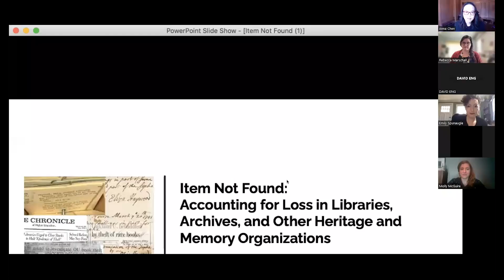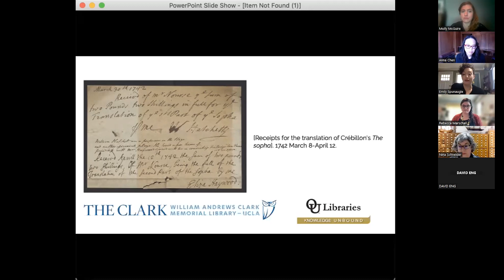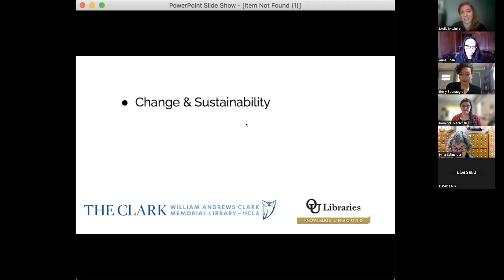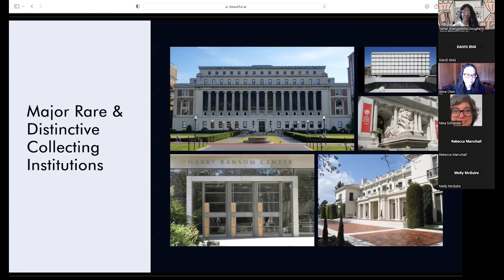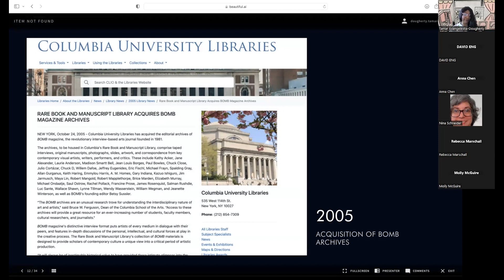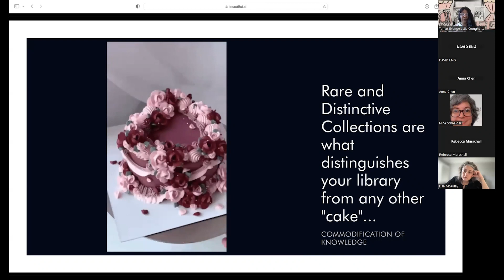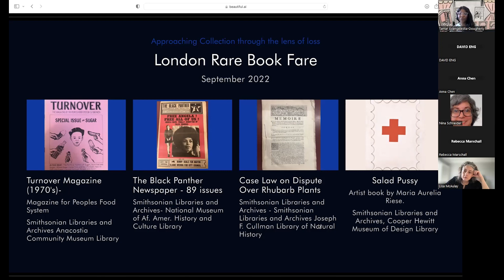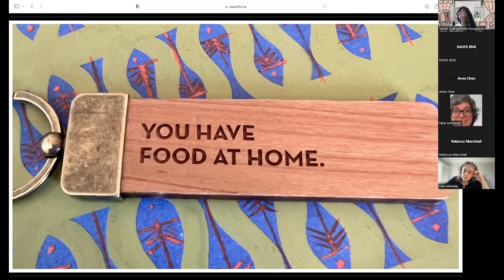Item Not Found conference : Keynote #1 : Tamar Evangelestia-Dougherty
Tamar Evangelestia-Dougherty : “Let Them Research Cake: Exploring Loss, Lessness and the Spirit of Abstraction in Narrative Building and Practices of Collecting”

Tamar Evangelestia-Dougherty is the Director of the Smithsonian Libraries, where she oversees 137 employees, a national advisory board of 15 members, an annual budget of over $16 million dollars, and 22 library branches and reading rooms located in Washington, D.C., New York City, Maryland, Virginia and the Republic of Panama. She is also a faculty member of the UCLA California Rare Book School. Previously, she was an associate university librarian at Cornell University where she initiated Cornell RAD, a research hub for rare and distinctive collections. As director of collections and services at New York Public Library’s Schomburg Center for Research in Black Culture from 2013 to 2014, Tamar led collection and programmatic development of five curatorial divisions. At the University of Chicago’s Black Metropolis Research Consortium, she served as executive director from 2011 to 2013 and as consulting archivist from 2007 to 2011, where she successfully led initiatives to discover and make accessible archives related to the African American diaspora. In addition to her extensive work with rare and distinctive collections, she is a published author and public speaker who's presented nationally on topics of inclusivity and equity in bibliography, administration and primary-source literacy.

Item Not Found: Accounting for Loss in Libraries, Archives, and Other Heritage and Memory Organizations (March 8-9, 2023)

 This virtual conference considers the ongoing reassessment of memory and heritage work and heritage ownership, as it is understood by libraries, archives and related organizations, through an examination of the multiple meanings, complexities, and resonances of loss. As an inevitable reality of heritage preservation–saving everything is an impossibility–a nuanced understanding of the fundamental role of loss is an important counterpart to these organizations’ work towards preservation, permanence and sustainability.

Once seen as static evidence of the past, heritage is now recognized as the subject of ongoing reinterpretation, maintenance, and negotiation for those living in the present. Collectors are increasingly willing to confront processes of repatriation, reparation and restitution, and other forms of deaccessioning, and vocabularies of ownership are giving way to those of stewardship, custody, and post-custody. At the same time, heightened attention to sustainable practices is also encouraging a reassessment of longstanding assumptions about collection development and preservation, challenging the model of limitless expansion, growth and permanence as a primary measure of success. Cultural memory and heritage workers, too, face many other kinds of loss within and beyond the workplace that impacts their labor, including loss of resources, safety nets, and colleagues. What is heritage and cultural property, and to whom do they belong? Who owns the past, and what does such ownership mean? Is it possible for acts of past injustice to result in cooperative relationship-building for the future? How can a sustained interrogation of collection and heritage loss be productively leveraged to reckon with other kinds of loss in the cultural memory and heritage workspace? We seek to explore these and other related questions during this two-day conference.

0:00 Conference introduction
17:12 Tamar Evangelestia-Dougherty
50:25 Q&A